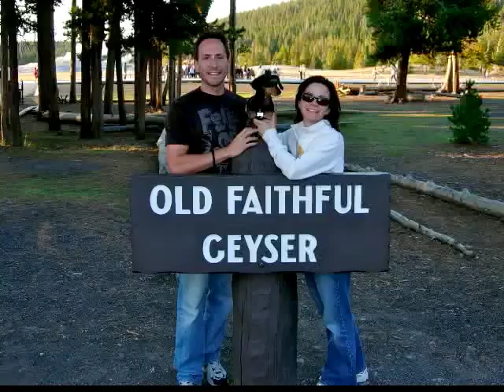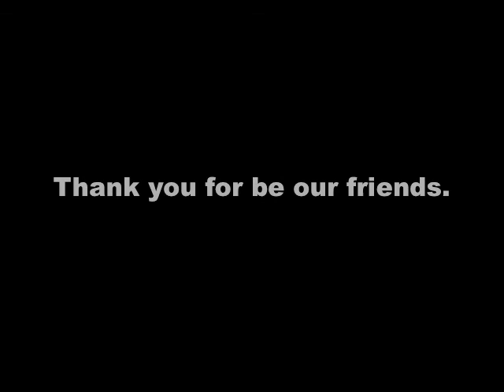Wedding reception slideshow: History of Jennifer and Chris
Chris and Jennifer get married! This is the "History of Chris and Jennifer" wedding reception slideshow. The slideshow is Chris and Jennifer's history together as a couple. Enjoy!